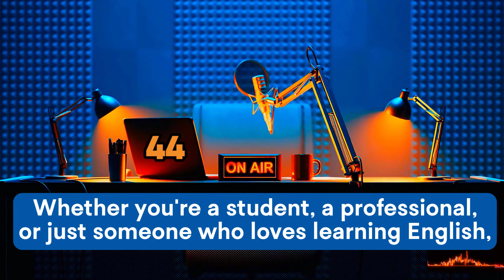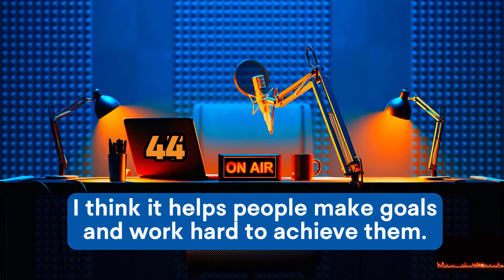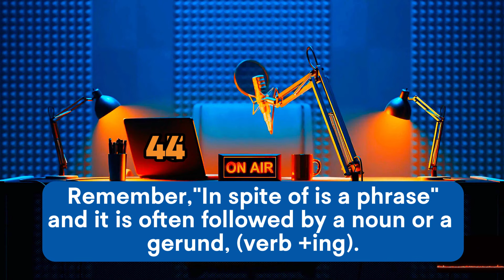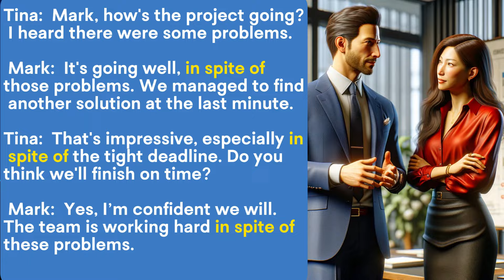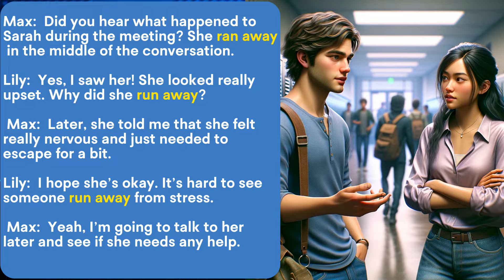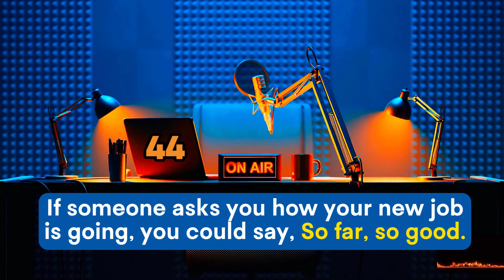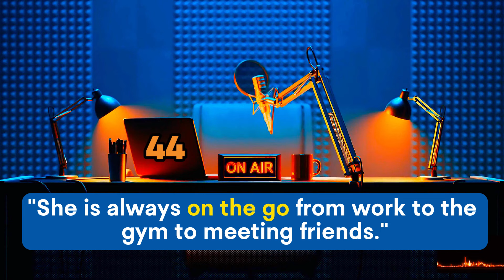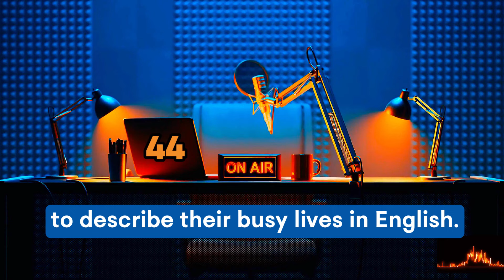Learn English with podcast 44 for beginners to intermediates |THE COMMON WORDS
Welcome to Simply Explained English channel. Dive into the world of English with the Simply Explained podcast! Join Lisa and Eric as they make learning English fun and easy. Each episode, including this one, focuses on expanding your vocabulary with words like "so far, so good " and "To keep an eye on," improving your English conversation skills through example dialogues and providing practical tips for everyday use. Perfect for learners, beginners, and intermediates, this podcast is your go-to for mastering English words and engaging in effective English conversation practice. Don't miss out on this improving English learning journey!

Podcast for learning English intermediate
Podcast for learning English low-intermediate